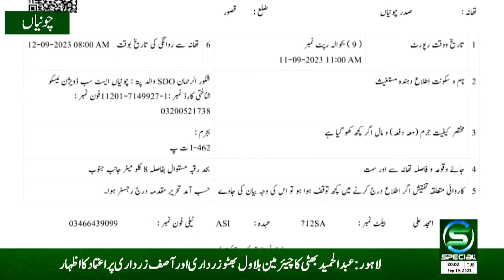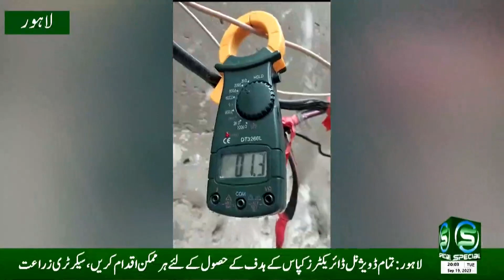Qaumi Maloomat 8pm| Latest News Bulletin | 19 September 2023 | Special Tv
OUR PROGRAMS
• Awam Special
• Maloomat Nama
• Health Special
• Guftugu
• Education Special
• Hamaray Quaid e Azam
• Timeline Pakistan
• Kisan Special
• Subh Special (Morning Show)
• Islami Masharat
• Dastak
• Chupay Khazanay
• Iqbal aur Nonehal
• Character Education